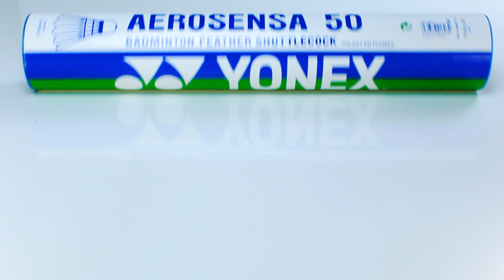YONEX - Marc Zwiebler vs. Birgit Michels / director Elmar Sperling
Cool Badminton-Moves performed on Dubstep Music by European Champion Marc Zwiebler and Birgit Michels. The Video was shot in "Gruenspan" -- an old Hamburg Music Club on the "Reeperbahn".

Interview with Marc Zwiebler and director Elmar Sperling about the concept of the video and the cooperation on set